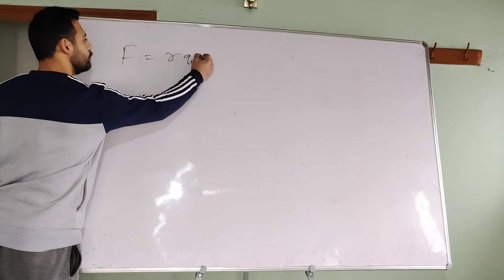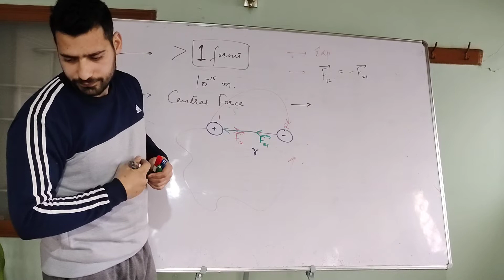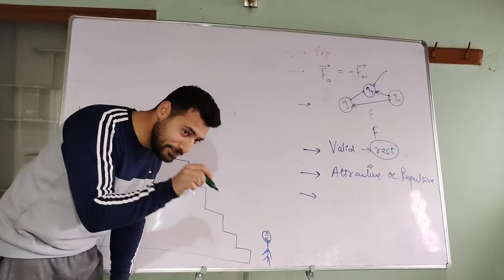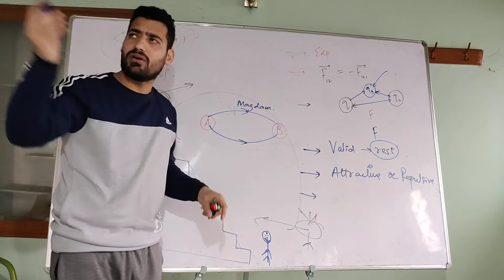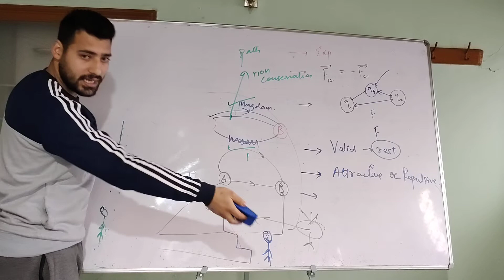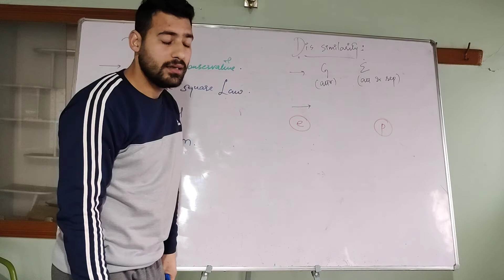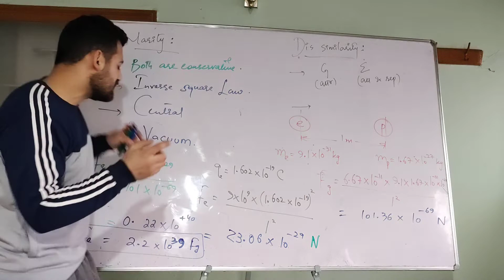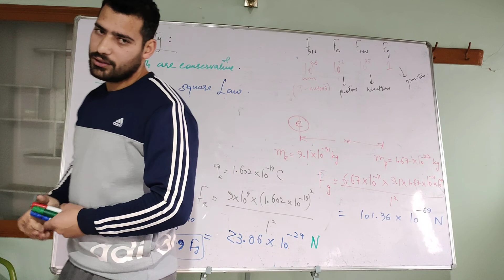Characteristics of Coulomb's Law| Similarity and Dissimilarity with Gravitational Force| L-4